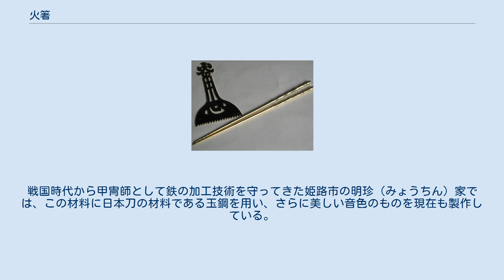火箸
日本の真鍮でできた火箸(右)と灰均し(左) 火箸（ひばし）は、炭火などを扱うための金属製の箸 。
火ばさみを含めた総称である地域もある。
 かつて火鉢や囲炉裏が普及していた時代には、どこの家庭にもある一般的な道具だった。
2本の、先に行くにつれて細くなる金属の棒で構成され、長さは25センチから40センチ程度。
炭を継ぎ足したり、熾っている火を調整したりするときに使用する。
後端は丸いもの、瓦釘のようになっているもの、割ったり巻いたりして輪をつけたものなど様々である。
 火鉢の火を灰を被せて消した後、火箸を十文字に刺しておくという習慣があった。
一種の火伏せのまじないである。
また、アイヌには、地震が起こった際、囲炉裏の灰に火箸を刺すまじないがあった（アメマスの伝承を参照）。
 家庭で炭火を扱うことが少なくなるにつれ、茶道の席などを除き次第にその姿を消していったが、何本かを吊るして風鈴にするという風流な用途があり、この目的で生き残っているのを見かけることができる。
戦国時代から甲冑師として鉄の加工技術を守ってきた姫路市の明珍（みょうちん）家では、この材料に日本刀の材料である玉鋼を用い、さらに美しい音色のものを現在も製作している。
この音色は冨田勲の楽曲にサンプリングされたり、ソニーの音響機器の試験にも使用されている。